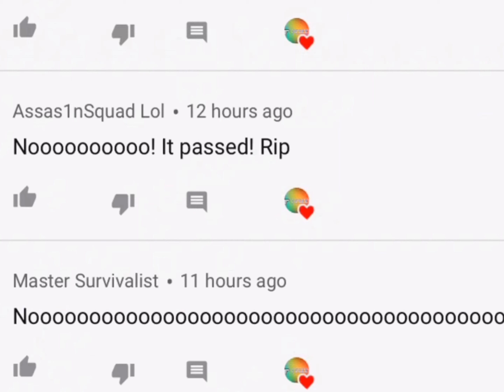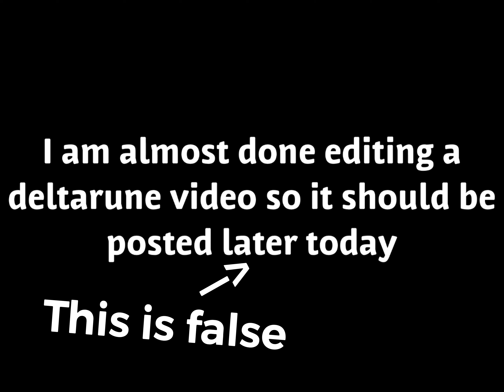We Are All Doomed... (Article 13)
Welp, this is it. Sorry the video is 2 days late but editing was hard.